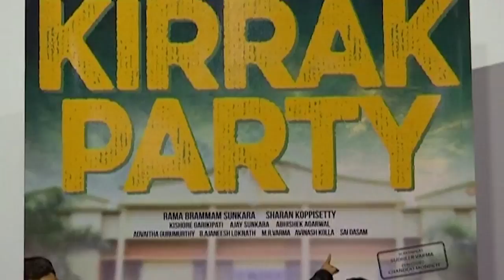Kirrak Party Movie Press Meet | Nikhil Siddharth | Samyuktha | Simran Pareenja